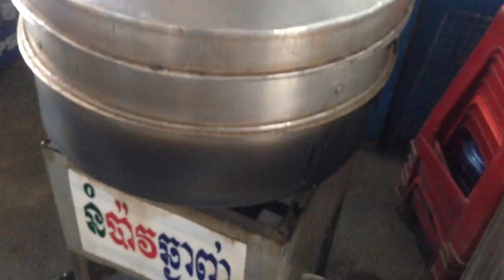Street food #19 1343